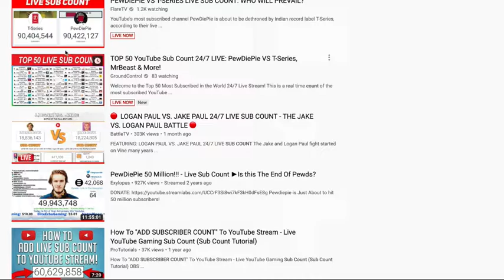9 year old rages over pewdiepie losing t series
that company is a thot